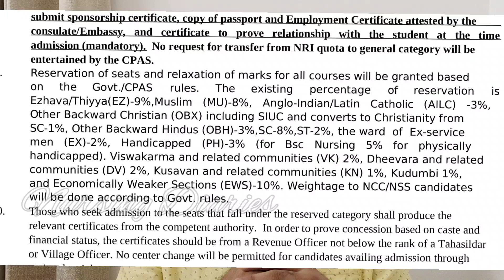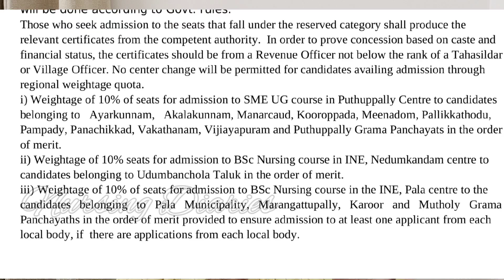CPAS- Government Undertaking: എന്തുകൊണ്ട് CPAS തിരഞ്ഞെടുക്കാം ???